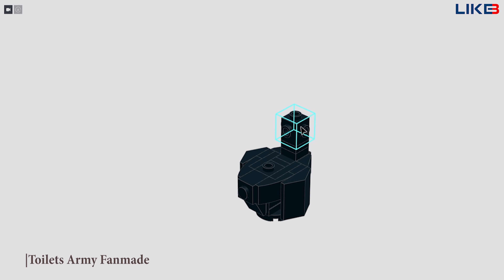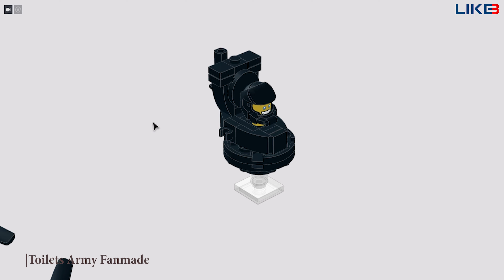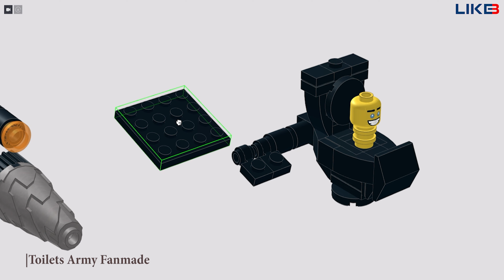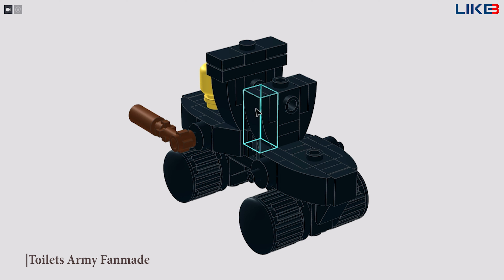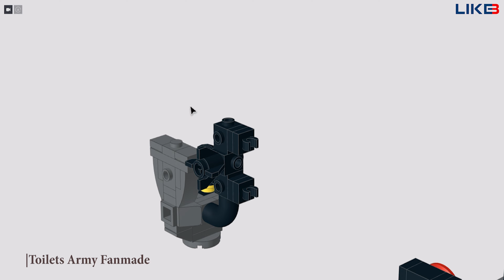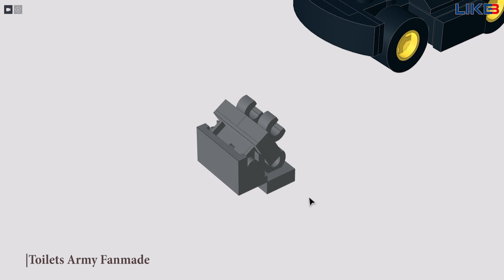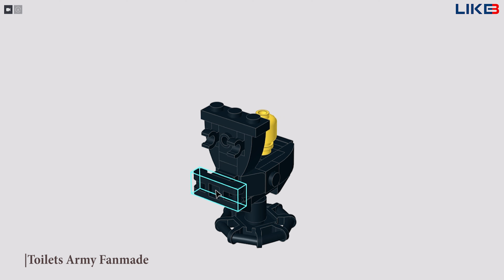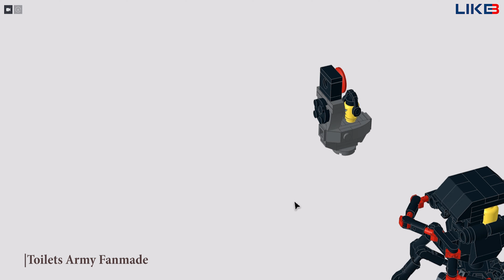How to build New Lego Skibidi Toilet Every Characters (Mini Tutorial)